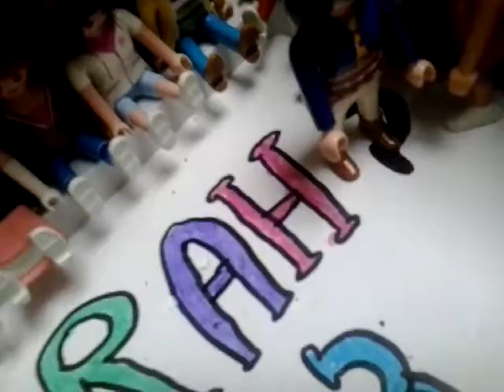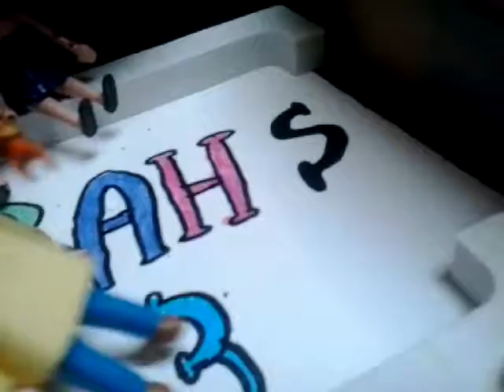rachele and her stylists 2 épisode 38